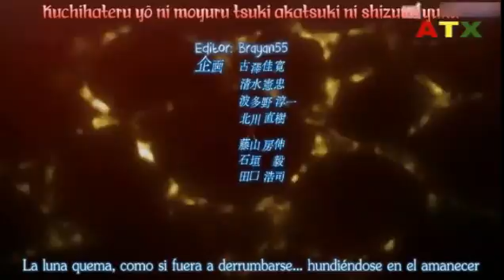Brickleberry Loquendo City OP (PROXIMAMENTE) G,R,S,M,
Bueno, en caso de no tener ideas hoy voy a hacer un proyecto llamado, brickleberry en loquendo city, es como una serie como otras hechas en loquendo city, con todos los que participaron en la serie de Brickleberry, como mis asistentes, espero que les guste.
SALUDOS DE PARTE DE G,R,S,M,RENOVADO 2.0.
PD, tengo mas de 30 asistentes, tanto anime, como series occidentales, espero que les guste.
PD2, me tardare, ya que seguire haciendo renders de todos mis asistentes y mis avatares.